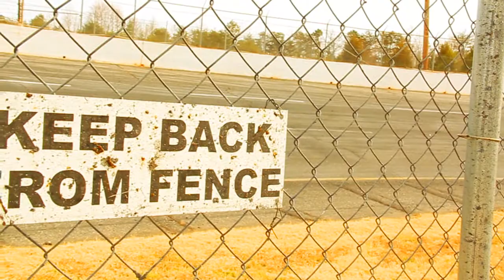School is in Session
Revolution Racing driving school at Hickory Speedway. Shot on Canon 60D and GoPro Hero.